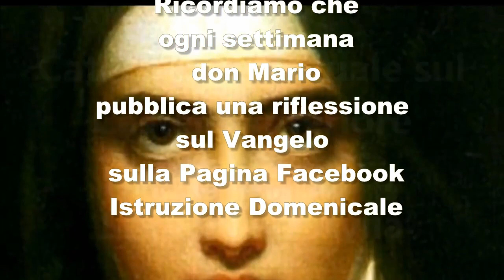Castello Interiore - Catechesi 5 - Parte 2 Di 2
E' con grande gioia che possiamo proporvi queste profonde catechesi sulla preghiera che il caro amico don Mario Proietti preparò alcuni anni fa nel periodo di avvento e che di cuore ringraziamo anche per i commenti al Vangelo che settimanalmente pubblica nella pagina "Istruzione Domenicale". Abbiamo suddiviso ogni catechesi in 2 parti in modo da mantenere una durata inferiore ad ogni video lasciando più tempo alla meditazione e alla preghiera dopo l'ascolto.